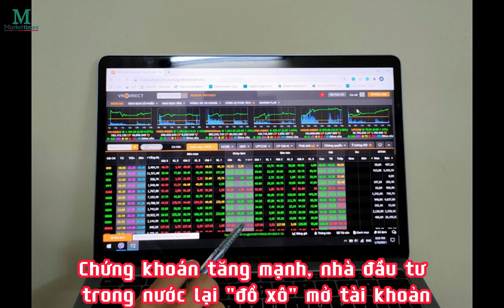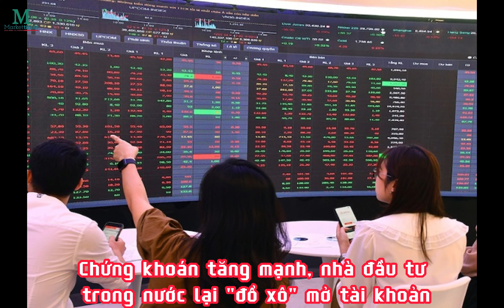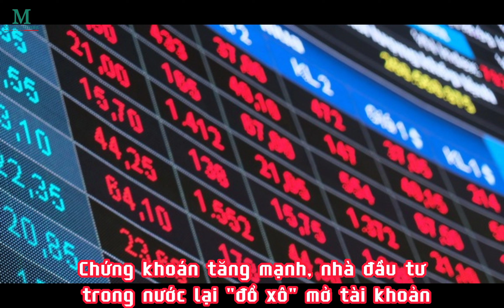Chứng khoán tăng mạnh, nhà đầu tư trong nước lại "đổ xô" mở tài khoản | 07/07/2023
Đây là tháng thứ 2 liên tiếp lượng tài khoản mở mới của nhà đầu tư trong nước tăng mạnh sau khi chạm đáy vào tháng 4.